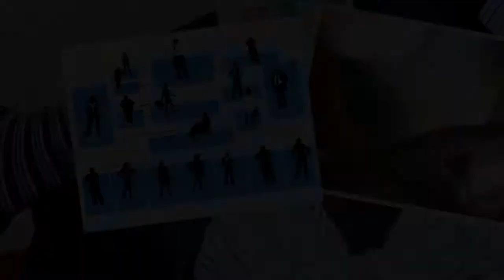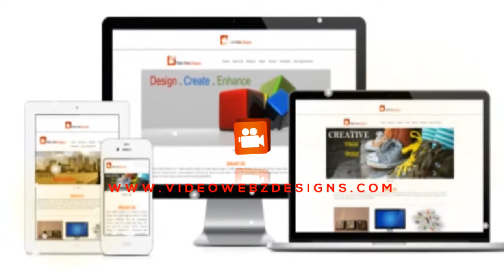Photo Frame Style Cinematic Visual Video Template....Dont Miss It !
Attractive Cinematic Visual Video Maker series Malaysia 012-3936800 Cinematic-Visual video series for Photo Frame Style Video Template

Video Code :  VC-PX-EZ-008

This professional studio-quality video template has the most powerful video effect and an eye-catching format for your business and products marketing.

All slides can be easily edited and customised by using Powerpoint. Training on how to edit text, images and colours are provided.

Prefect for small business or any niche business or industries to create Eye-Catching Sales and Video Marketing.